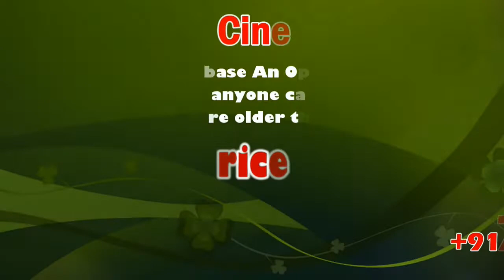Bharani Park School Selected State Level Handball and Volleyball Tournament | Karur | sicp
மாநில அளவிலான ஹேண்ட்பால், வாலிபால் போட்டிகளில் பரணி பார்க் பள்ளி கல்விக்குழுமம் தேர்ச்சி – தேசிய அளவிலான ஏரோபிக்ஸ் விளையாட்டு போட்டிகளிலும் மாநில அளவில் தேர்ச்சி பெற்று தேசிய அளவில் செல்கின்றது விளையாட்டுகளுக்கான சிறப்பு பயிற்சி இன்று தொடங்கி வரும் புதன் வரை நடைபெற உள்ளது

ஏரோபிக் உடற்பயிற்சி அல்லது ஆக்ஸிஜன் ஏற்ற உடற்பயிற்சி உங்கள் இதய செயல்பாட்டிற்கு பெரிதும் உதவு கிறது. அமெரிக்கன் ஹார்ட் அசோசியேஷன் கூற்றுப்படி வாரத்திற்கு 5 முதல் 7 நாட்கள் குறைந்தது 30 நிமிடங் களாவது இதயத்திற்கான உடற்பயிற்சியை மேற்கொள்ள பரிந்துரைக்கின்றனர். இந்நிலையில் தற்போது இந்த ஏரோபிக்ஸ் விளையாட்டில் முழுக்கவனம் செலுத்தி வருகின்றது கரூர் பரணி பார்க் பள்ளிகுழுமம், இந்த விளையாட்டில் கடந்த 4 வருடங்களாக முழுத்தேர்ச்சி வரும் கரூர் பரணி பார்க் கல்விக்குழுமம், வரும் டிசம்பர் மாதம் 1 ம் தேதி தேசிய அளவில் தெலுங்கானா மாநிலம் ஹைதாராபாத்தில் தொடங்க உள்ளது. 4 ம் தேதி வரை தொடர்ந்து நடைபெறும், இந்த தேசிய அளவிலான ஏரோபிக்ஸ் போட்டிகளில் மாநில அளவில் தேர்ச்சி பெற்றுள்ள இந்த கரூர் பரணி வித்யாலாயா பள்ளி மாணவிகளுக்கு சிறப்பு பயிற்சி வகுப்புகள் தரப்பட்டு வருகின்றன. அதே போல்., வரும் 29 ம் தேதி மாநில அளவில் சேலத்தில் நடைபெறும் மாநில அளவிலான ஹேண்ட்பால் போட்டிக்கு கரூர் பரணி பார்க் பள்ளி விளையாட்டு வீரர்கள் கரூரில் சிறப்பு பயிற்சிகள் வழங்கப்பட்டு வருகின்றன.

கரூர் பரணி பார்க் கல்விக்குழுமங்கள் சார்பில் சிறப்பு பயிற்சி முகாம் இன்று தொடங்கி வரும் புதன் கிழமை வரை நடைபெற உள்ளது. தேசிய அளவிலான ஏரோ பிக்ஸ் போட்டிகள் வரும் டிசம்பர் மாதம் 1 ம் தேதி ஹைதராபாத்தில் நடைபெற உள்ளதாகவும், அதற்காக மாநில அளவில் தகுதி பெற்று விளையாண்டு வருவதாகவும், அதே போல், தமிழக பள்ளிக்கல்வித்துறை சார்பில் பாரதியார் தினம் மற்றும் குடியரசுத்தின விழாவினையொட்டி மாநில அளவிலான போட்டியில் ஹேண்ட்பால் மற்றும் வாலிபால் போட்டிகளிலும் விளையாடுவதற்காக மாவட்ட அளவில் தேர்வு பெற்று மாநில அளவில் தேர்ந்தெடுக்கப்பட்டு அதற்காக கரூர் பரணி பார்க் கல்விக் குழுமங்கள்  விளையாண்டு வருகின்றன.

கொங்கு சகோதயா சி.பி.எஸ்.இ பள்ளிகளுக்கு இடையேயான போட்டிகள் மாநில அளவில் நடைபெற உள்ளதாகவும், நான்கு நாட்கள் நடைபெறும் சிறப்பு பயிற்சி முகாம்கள் இன்று தொடங்கி வரும் புதன் கிழமை வரை நடைபெற உள்ளதாகவும், தெரிவித்த பள்ளியின் முதன்மை முதல்வர் ராமசுப்பிரமணியன் பரணி பார்க் கல்வி குழுமத்தின் சார்பில் சிறந்த உற்சாக விளையாட்டு பயிற்சிகள் கொடுக்கப்பட்டு வருகின்றன. கடந்த 6 மாத காலமாக, விளையாண்டு வரும் இவர்கள் குறுவட்ட அளவில், மாவட்ட அளவில், மண்டல அளவில் என்று வெற்றி பெற்று தற்போது மாநில அளவில் வாலிபால், ஹேண்ட்பால் போட்டிகளில் விளையாட உள்ளதாகவும், வாலிபால் போட்டி வரும் ஜனவரி மாதம் நடைபெற உள்ளதாகவும், இடமும், தேதியில் அறிவிக்கப்பட உள்ள நிலையில், அதற்காகவும், குறுவட்டம், மாவட்ட அளவில், மண்டல அளவில் வெற்றி பெற்ற கரூர் பரணி பார்க் பள்ளிக்குழும விளையாட்டு வீரர்கள் தற்போது அதற்காகவும் தயாராகி வருகின்றனர்.

மேலும், கொங்கு சகோதயா சி.பி.எஸ்.இ பள்ளிகளுக்கு இடையேயான வாலிபால் போட்டிகள் வரும் 28 ம் தேதி நாமக்கல் மாவட்டம், திருச்செங்கோடு பகுதியில் நடைபெற உள்ளதாகவும், இதற்காக பரணி வித்யாலயா சி.பி.எஸ்.இ பள்ளி வீரர்களும் தீவிர பயிற்சியில் ஈடுபட்டு வருகின்றனர்.

பேட்டி : முனைவர் ராமசுப்பிரமணியன் – முதன்மை முதல்வர் – பரணி பார்க் பள்ளிக்கல்விக்குழுமம், புவனேஸ்வரன் – விளையாட்டு வீரர்